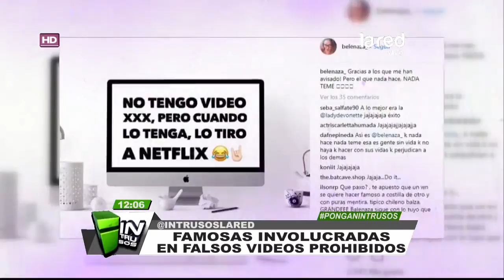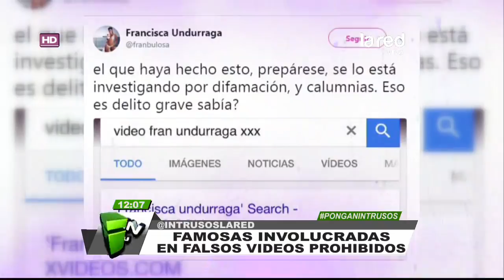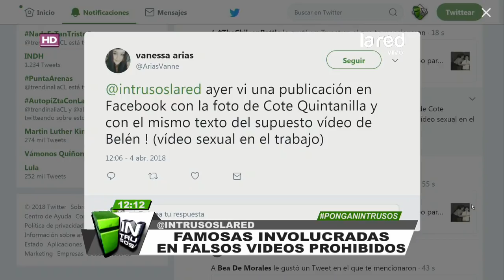Belén Mora sale al paso y se refiere a su supuesto video prohibido con Toto Acuña